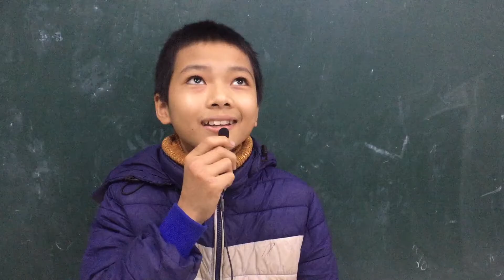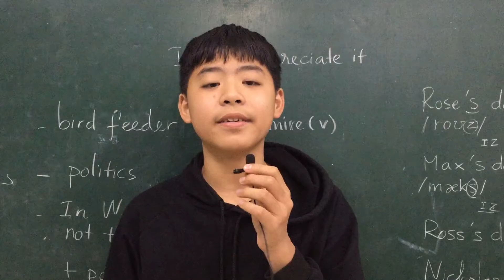[Blue River English Center] Students asking American friends about America and everything #2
I'm an ESL teacher from Vietnam. This is a video of my students asking my American friends some questions about America and everything. I sent this to my friends and they will also record a video to answer the questions. This is a great chance for my students to practice their English and make friends.